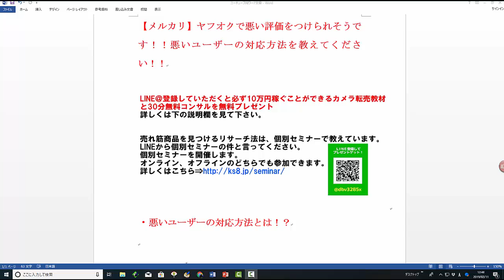【メルカリ】悪い評価をつけられそうです！！悪いユーザーへの対応方法を教えてください！！【佐々木一之】